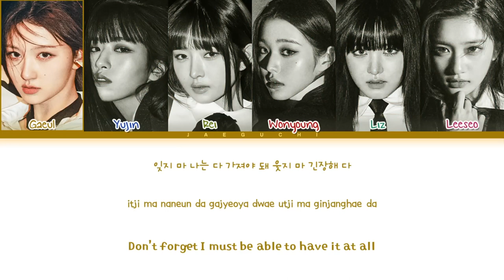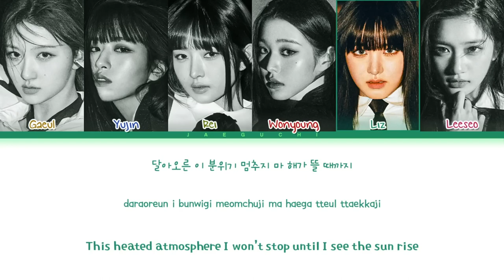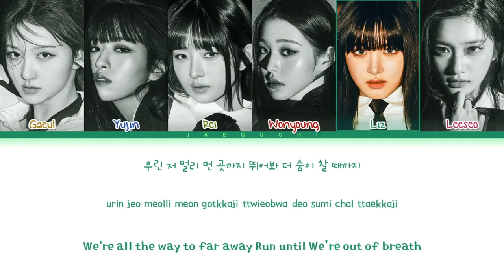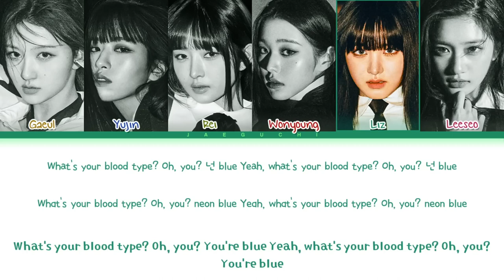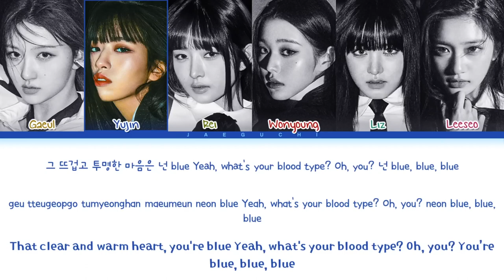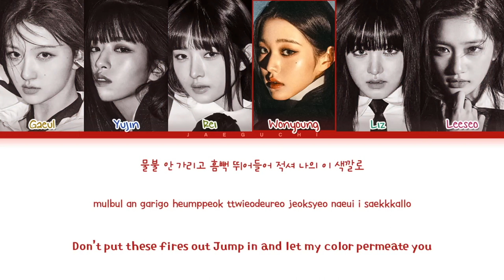IVE Blue Blood Lyrics (아이브 Blue Blood 가사) (Color Coded Lyrics) | 1 Hours Lyrics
• Artist: IVE 아이브
• Song ♫: Blue Blood
• Album: I've IVE
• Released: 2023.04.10